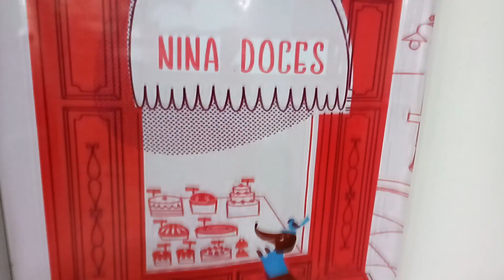DIVINA TORTA BANOFFE - NINA DOCES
base:
1 1/2 pacote de biscoito maisena ou maria
3 colheres de margarina derretida

recheio:
500g de doce de leite
4 bananas nanicas cortadas em rodela

cobertura:
200ml de chantilly batido
polvilhar canela